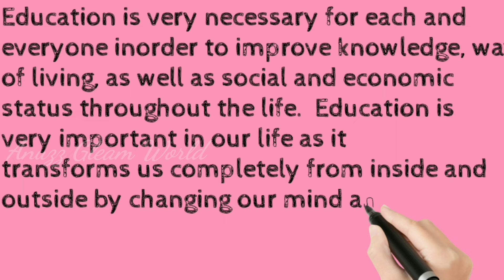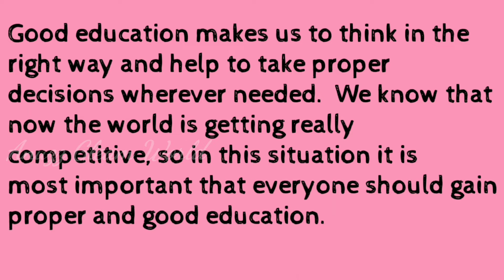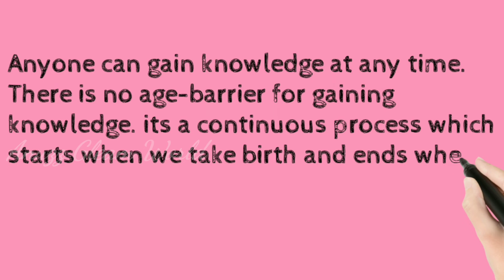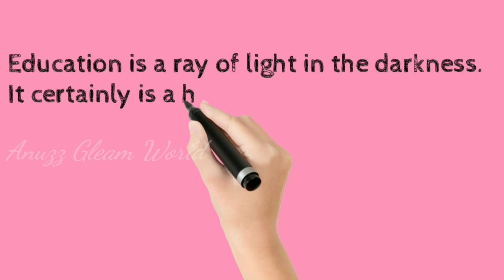Speech on importance of education | Speech in English | Speech for school students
In this video we can see the importance of education.  how important is it to gain a good knowledge and how it brings changes in our life.

Each and everyone should gain a good knowledge to live in this competitive world.  it plays a major role in moulding our character.